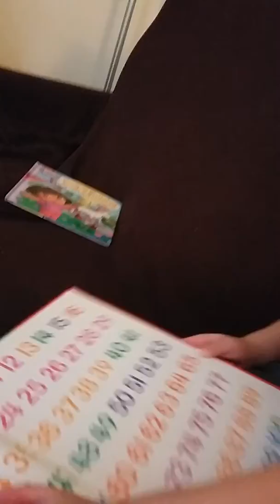Lucan counting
My nephew likes to count from 0 to 100 in the 'Chicka Chicka 1•2•3' book.